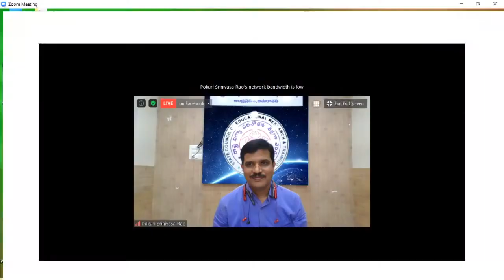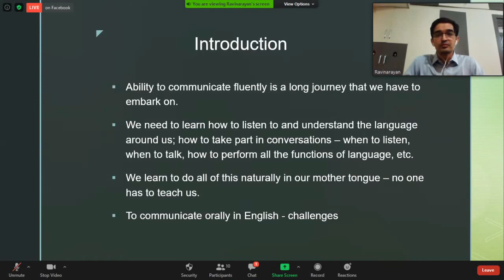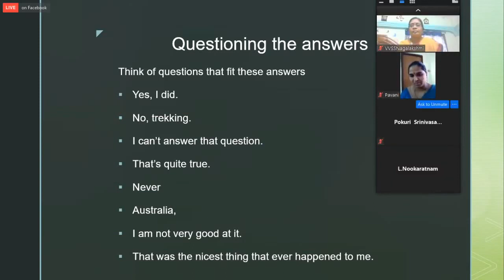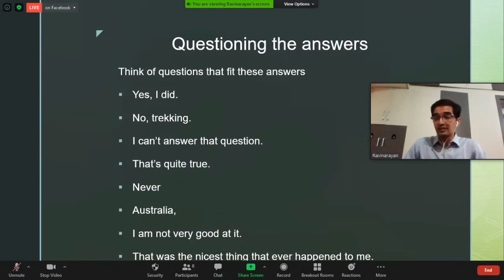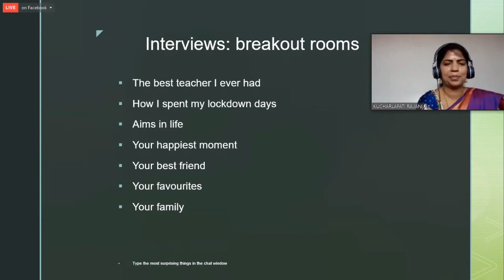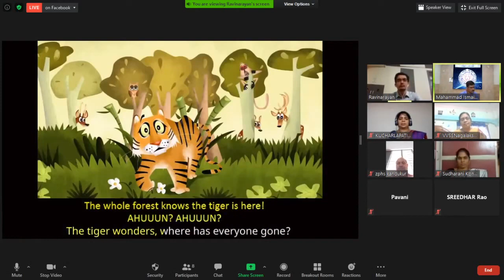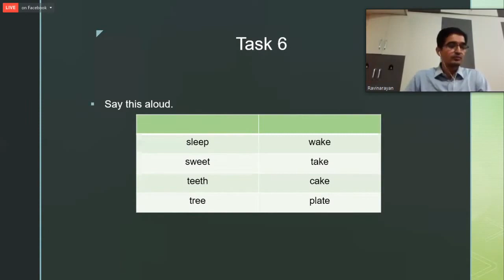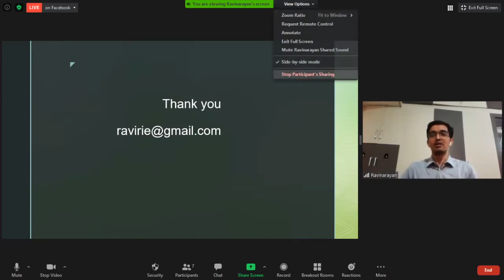DAY 20 CLEP 2 SPOKEN ENGLISH FOR TEACHERS SERIES BY SCERT, AP